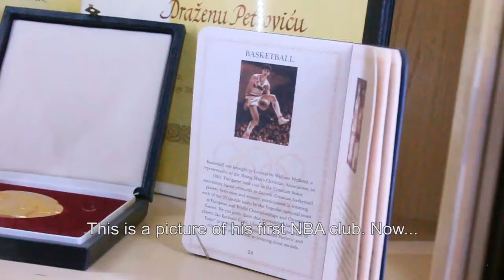DRAŽEN PETROVIĆ MEMORIAL MUSEUM | ZAGREB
Discover the extraordinary life of Dražen Petrović, a Coratina professional basketball player. His amazing feats include being a member of the National Basketball Association (NBA), earning three olympic medals and the Golden Badge award for best athlete of Yugoslavia in 1985.

Filmed and edited by Veronica Maciel.